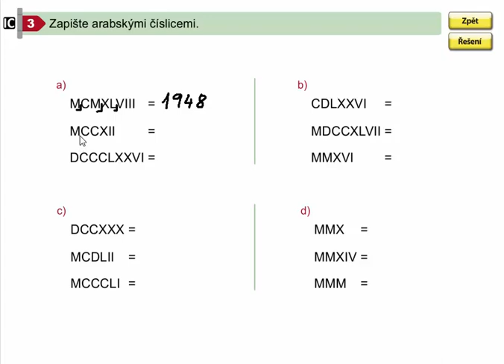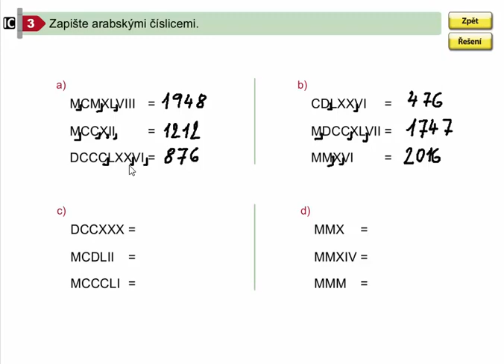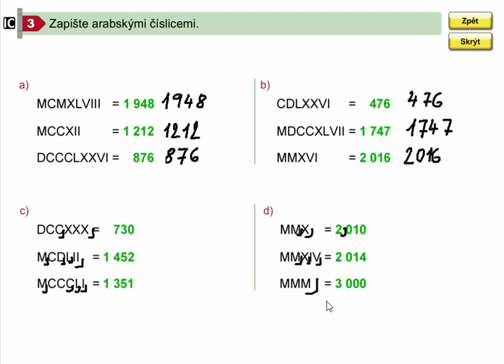Římské číslice (zapisování čísel nad 1000), Mat. mat. pro 4.roč., 2. díl, str. 48, cv. 3